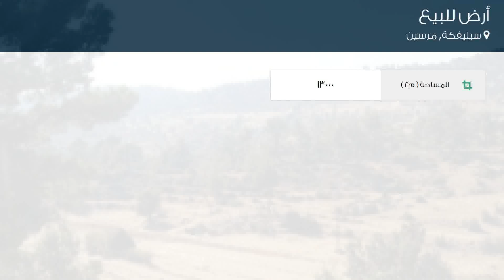أرض للبيع في شارع لم يسمى, سيليفكة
تفاصيل العرض:-

رقم: 4357243

ميزات:-